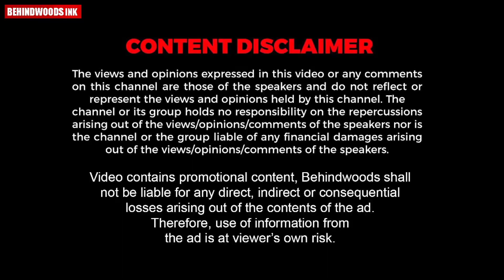വിവാഹത്തിന് ദിവസങ്ങൾ മാത്രം , കാമുകൻ ആക്‌സിഡൻ്റിൽ മരിച്ചതറിഞ്ഞ് കാമുകി ആത്മഹത്യ ചെയ്‌തു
വർഷങ്ങൾ നീണ്ട പ്രണയത്തിനൊടുവിൽ വിവാഹത്തിന് ദിവസങ്ങൾ ബാക്കി നിൽക്കെ കാമുകൻ ആക്‌സിഡൻ്റിൽ മരിച്ചു. വിവരമറിഞ്ഞ കാമുകി ആത്മഹത്യ ചെയ്‌തു. ഇരുവരെയും ഒരേ സ്ഥലത്ത് അടക്കം ചെയ്‌ത്‌ ബന്ധുക്കളും.